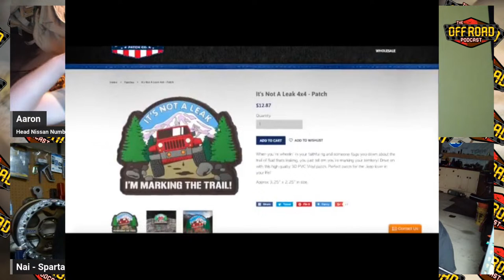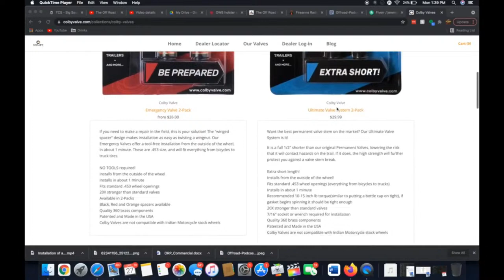Off Road Podcast 452 - Spartan Rope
This week we talk to spartan rope